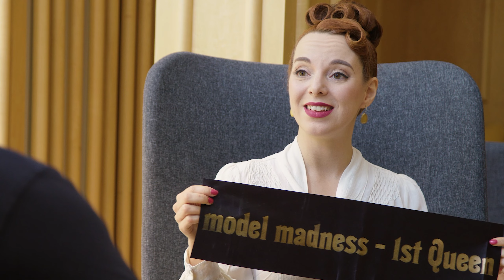Therapeutisches Modeln | Kulturtalk mit Pinup Model Rina Bambina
Sie trägt Titel wie Model Madness Queen und Miss Route 66, und natürlich: Doktor. Unser heutiger Gast Dr. Katharina Stenger alias Rina Bambina ist erfolgreiches Pin-Up-Model sowie promovierte Psychologin. Aus dem Saarland in die Welt – Ob Mode-Workshops in Japan oder digitales Selbstbewusstseins-Coaching. Wie die Vintage-Liebhaberin das alles mit so viel Erfolg vereint: Jetzt im Kultur Talk!

katharina-stenger.de
model-madness.de